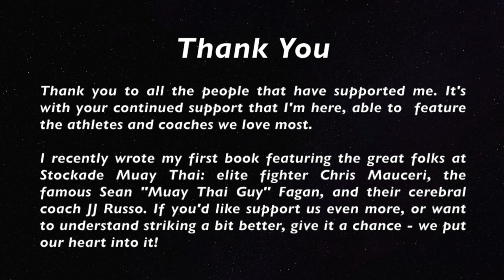Buakaw's Thoughts on Lawrence Kenshin's Striking Breakdowns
I have been fortunate enough to receive generous support from some of the biggest ambassadors in combat sports. This little clip from Buakaw is truly one of my most treasured testimonials, all because of who he is and what he's done.

Most of you already know of Buakaw from his achievements in K-1, but I'd like to take a bit of time to elaborate on why he's so great. In contrast with what many people think, Buakaw was not the best Muay Thai fighter. He did fight for the prestigious Lumpinee Stadium title but fell short. In fact, the best fighter during that time may have been his camp senior and mentor, Namsaknoi​, who reigned at the top for six years.

Prior to his entry in the 2004 K-1 MAX tournament, Buakaw was an elite fighter and had meaningful wins and titles, but he was not part of the cream of the crop within the elites. He was apparently not even an original pick for the K-1 tournament, but a replacement due to injury.

However, when he reached the tournament, Buakaw split decisioned the legendary western Muay Thai champion John Wayne Parr​ in the quarter-finals and then angrily embarrassed the Japanese champion Takayuki Kohiruimaki in the semi-finals.

In the finals, he was to face megastar Masato, the greatest Japanese kickboxer of all time and the previous K-1 MAX tournament champion. Buakaw would dominate the fight using traditional Muay Thai techniques, but the judges somehow let it go an extra round. Once again, Buakaw was dominant and became the first Thai to win the prestigious K-1 MAX title. Unfair rules and unfavourable judging didn't matter: it was his destiny. Buakaw became an instant superstar.

From there on out, he no longer fought Thais (with exception of Jomhod), but won bouts against nearly all of the top international kickboxers. Huge names such as Andy Souwer, Mike Zambidis, and Nieky Holtzken. In terms of Muay Thai, he faced and beat Kozo Takeda (former Rajadamnern Champion) and Jean Charles Skarbowsky (formerly #1 Rajadamnern) and John Wayne Parr again for good measure.

But all of this fame and glory resulted in a tragedy: he was unfairly treated by his gym's owner and was not given his promised dues as a fighter, leaving him without his fight purses. When he tried to leave the gym and continue fighting, he was threatened with litigation and barred from fighting, nearly forcing him into retirement!

But like any hero would, he persevered through his legal struggles and through his nearly career ending injuries. From there, the Banchamek gym was born - a gym building top Thai fighters from the impoverished regions of Isaan.

Buakaw shined a light onto Muay Thai at a time when the sport was on its last legs. At a time when gamblers had gained overbearing prominence in the sport, and stadium attendances dwindling, Buakaw was an essential catalyst for the new age of big Muay Thai organizations such as Thai Fight, Max Muay Thai, and now Super Muay Thai.

His exposure and story has brought an entire sport to new heights in a time when someone like him was needed. Now, he is without a doubt the most famous Muay Thai fighter to ever live; in Thailand, he can't go anywhere without being overwhelmed with adoration. So many around the world train Muay Thai because of him; this is why he is such an inspiration and my hero.

Buakaw's story is a huge part of why I wanted to start featuring the amazing athletes and coaches of combat sports. Thanks to you guys, I've been able to continue this endeavor, and I'm constantly working hard to help feature these amazing people. I spent a significant portion of my year writing a book, the stories of which frame an elite fighter and the camp from which he hails.

If you have supported my work in the past, give this book a chance.